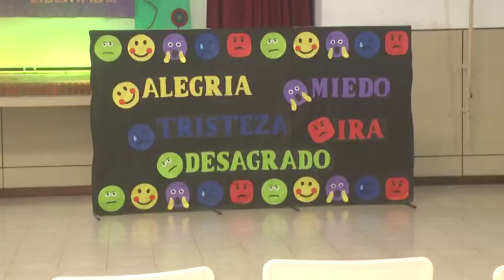Alejandra Reggiardo – Supervisora – Docentes y alumnas escuela N° 365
Se realizó la primera feria de ciencias en la institución